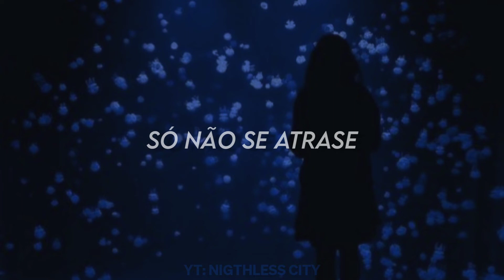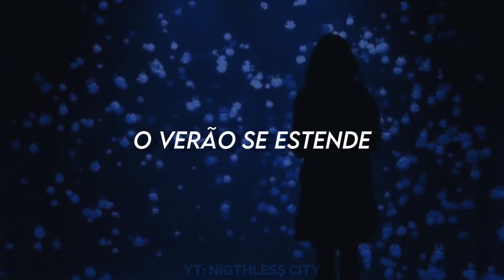ooes - права [Legendado PT-BR // Tradução]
✦ ✧ ✦ ✧ ✦ By: Nigthless City ✦ ✧ ✦ ✧ ✦

★Em Russo: Права / Prava
★Em PT-BR: "estou certa"★

✶Áudio encontrado no YouTube✶
➛ ooes
✝ Romanização ✝
[Intro]
Zabirayu prava
Zabirayu prava
Zabirayu prava
Na tvoi chuvstva, chuvstva

[Pripev]
Skvoz' moi pal'tsy tyanetsya leto
Gde by ty ne byl, zdes' tebya netu
YA vspominayu vplot' do rassveta
Gde by ty ne byl, tam menya tozhe net

[Kuplet]
Kak perestat' grustit', yesli mne nravitsya? Nu davay
Vstretimsya tam zhe, tol'ko ne opazdyvay, da ya vso znayu (Zabirayu prava)
Zaputyvay pal'tsy, v moi pryadyakh budto dikiye tantsy, tol'ko tvoi guby
Davay nachnom s togo, na chem vso zakanchivayut (Zabirayu prava)
Gde by ya ni byla, mysli moi — voda, ya zhe prava, skazhi im
Vso bylo pravil'no; ubity, raneny, my zhe vso perezhili

[Autro]
Zabirayu prava
Zabirayu prava
Zabirayu prava